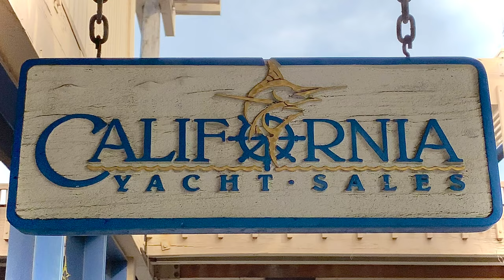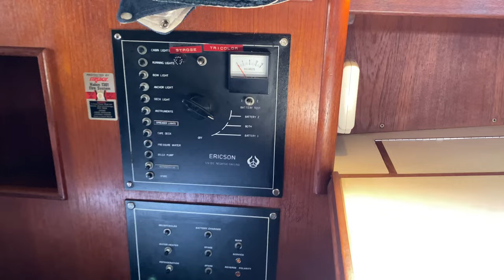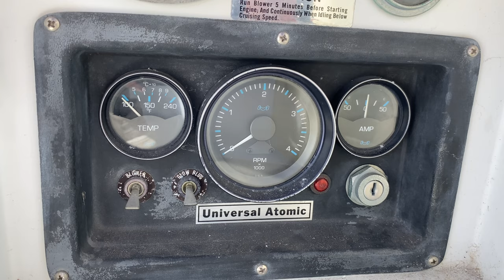1981 Ericson 38 Video Tour | California Yacht Sales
This highly desirable Bruce King designed Ericson 38' was designed as a high-performance cruiser.

 The Ericson 38 has a tall rig for excellent speed in light to moderate winds. The double spreaders create a narrow shroud base that allows for eight-degree sheeting angles, and with proper sails and trim, she is able to sail to within 38 to 40 degrees of the apparent wind without difficulty. With a sail area displacement ratio of slightly over 18 and a displacement-length ratio of 240, she has enough power for decent performance in light air yet is not so overpowered as to be impossible or dangerous to sail with a short-handed crew.